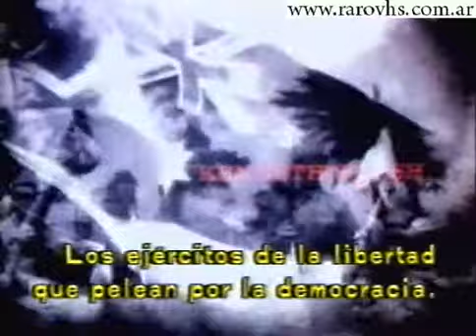The War Boy (1985) Comienzo VHS argentino